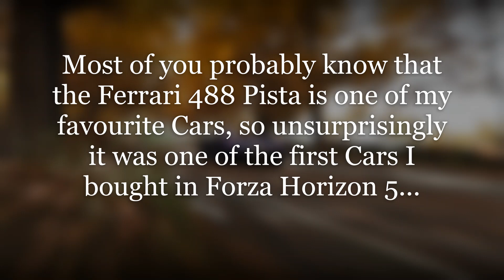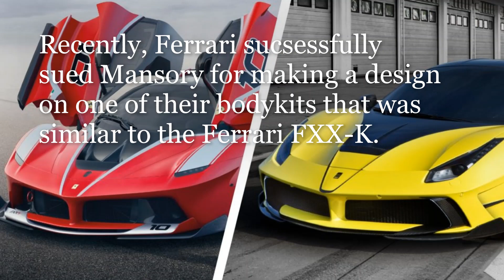Ferrari will SUE Forza for this! Forza Horizon 5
There is a few bugs regarding the Ferrari logos on the Ferrari 488 Pista in Forza Horizon 5 and Ferrari is not the manufacturer you want to be messing with when it comes to stuff like that so hopefully they won't Sue Forza for this.